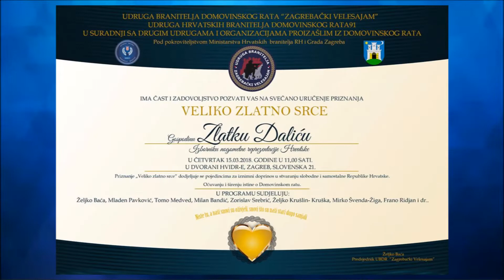Branitelji su i ovoga puta znali izabrati